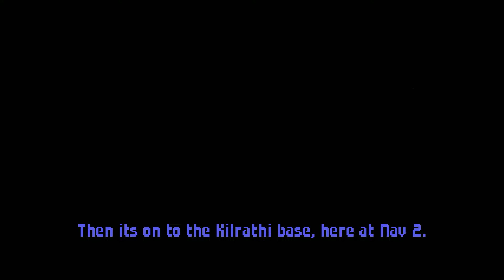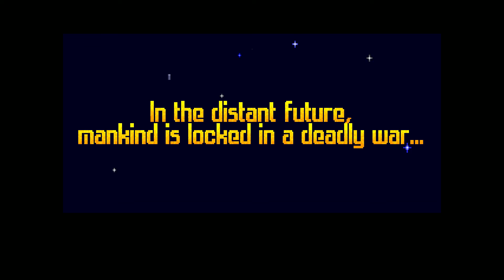Wing Commander (windows) - 023 - Venice 4 - last mission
This is the Windows version of Wing Commander included in the Kilrathi Saga compilation.This version of the game was notoriously buggy (missing several sprites in the backgrounds for example) and unstable but its game logic had fixed speed unlike the DOS version (which became rapidly unplayable as faster CPUs became available due to the game going as fast, or as slow, as the CPU allowed), I had it from a PCgamer CD but could never go far due to crashes.
This particular installation has been patched using this fan patch that corrects the bugs and updates the renderer

Controller: VKB Gladiator NXT Premium configured via Joystick Gremlin